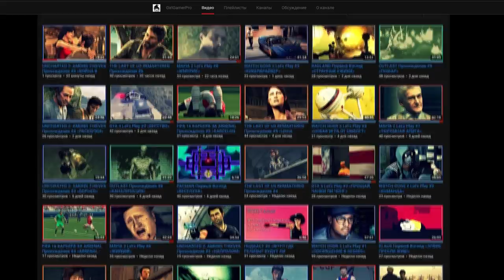Прохождение Just Cause 3 XL #2 - Освободить Байя и Манея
GirlGamerPro -
Audacity
GeForce Experience
Adobe Photoshop
CINEMA 4D